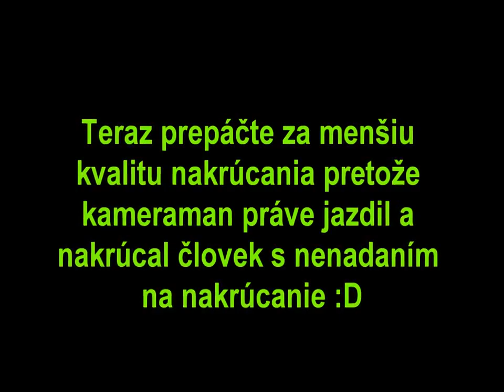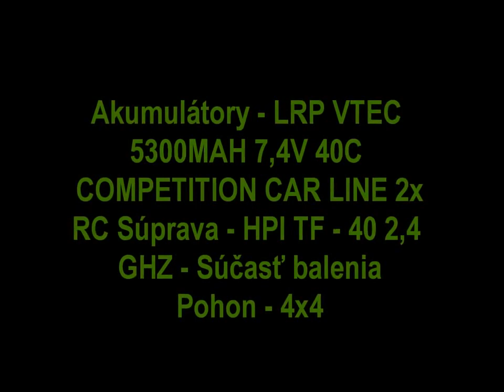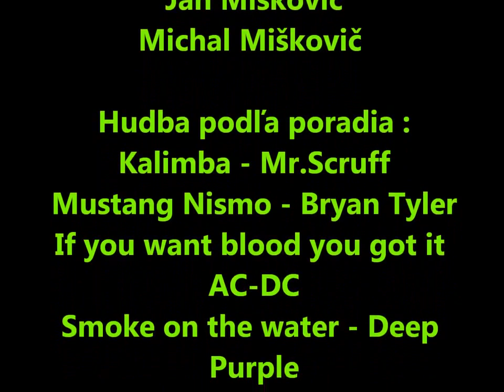HPI TROPHY BUGGY FLUX FUNNY DAY